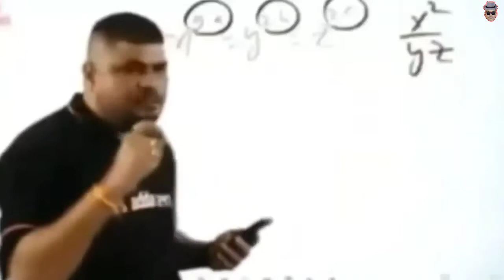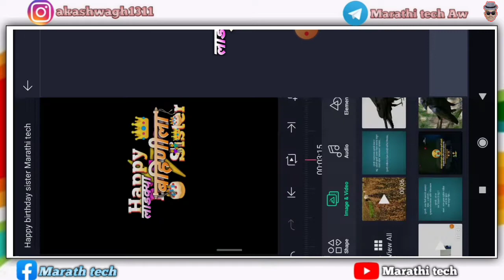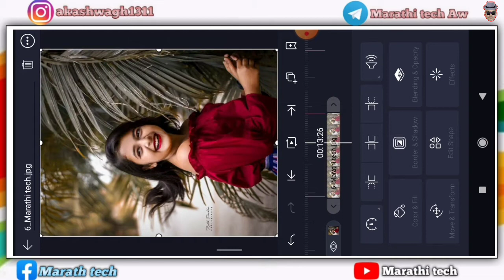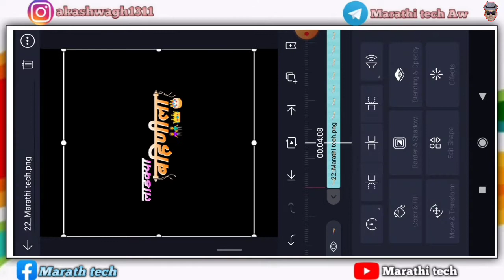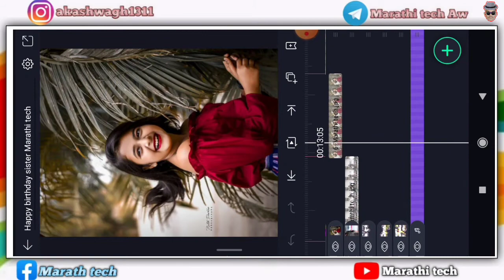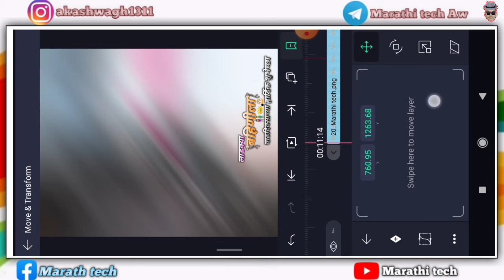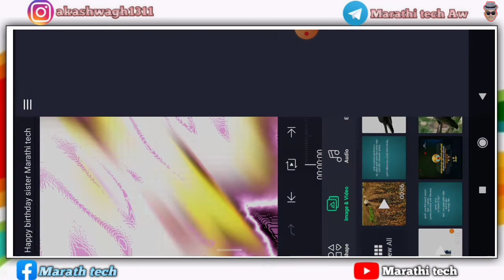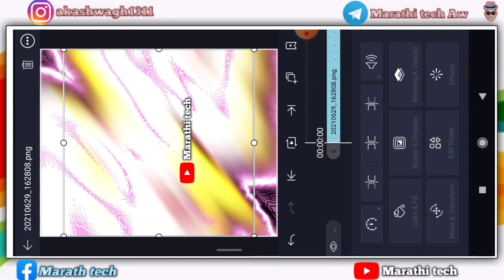Happy Birthday Sister video stetus editing in alight motion | Marathi tech 2021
धन्यवाद.